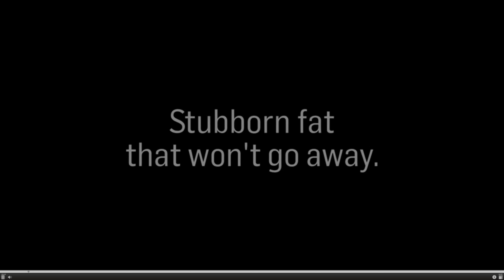Sculpsure Body Sculpting: Patient Testimonials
See what Sculpsure patients have to say about their experience, the procedure and their personal results.